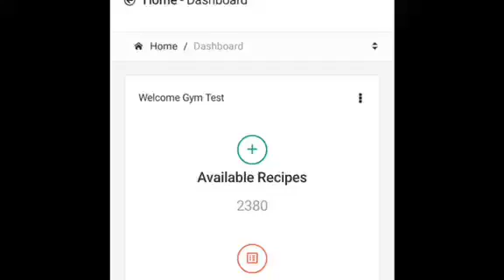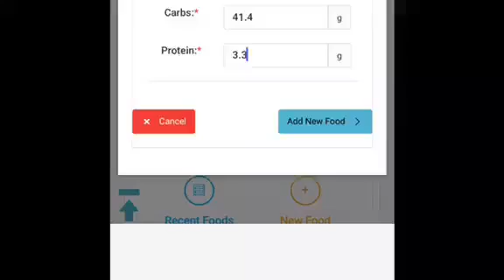Uploading Food label Information